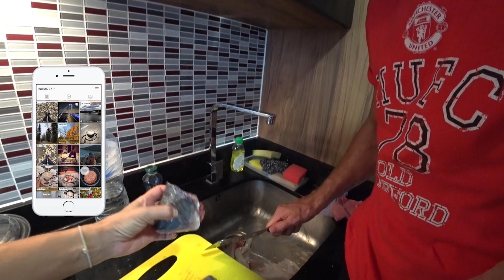Паттайя 2020/ Готовим с Палычем/ Жареная рыба/ #57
✔Попробуйте приготовить это блюдо вместе с Палычем -  рыба может быть любой 😋